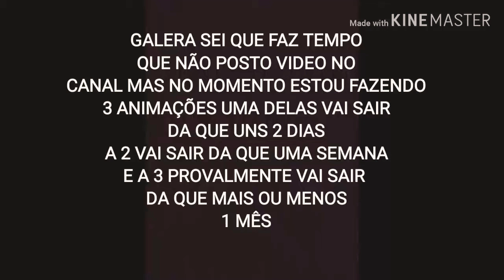Aviso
Galera desculpem pela a demora de postar videos,se cuidem